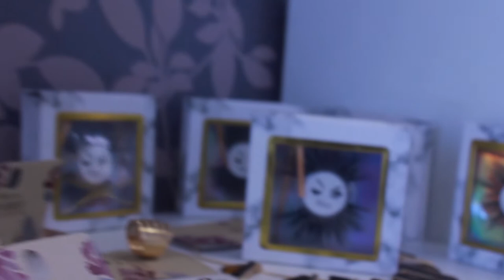Styling outfits from a local boutique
Just a collab I did with Sasha
Just a glimpse of what is coming this year

rogue24forever to be featured!

★ TECH INFO:
+ Camera: Canon 700D  w/ Lens: Canon Kit 18-55mm & Tamron 70-210mm

★ Location: Gaborone, Botswana